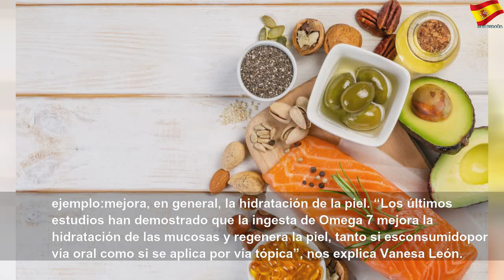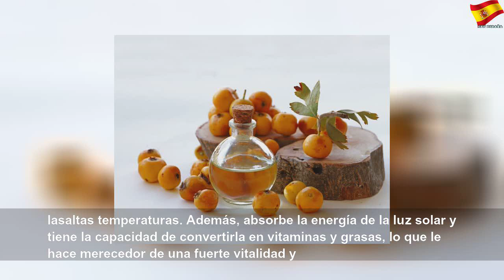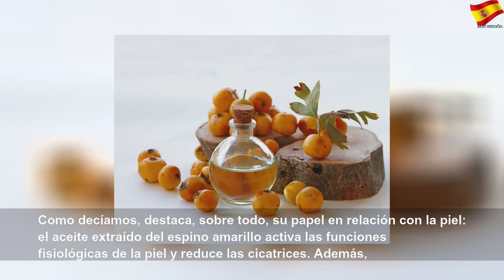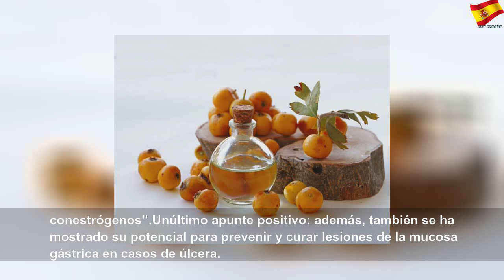Omega 7, el más desconocido de los ácidos grasos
Omega 7, el más desconocido de los ácidos grasos | Sky España Autos
Los expertos destacan sus propiedades cardiosaludables y su capacidad para hidratar la piel